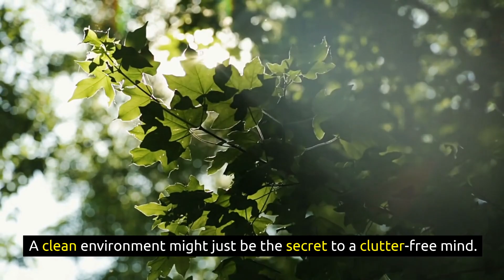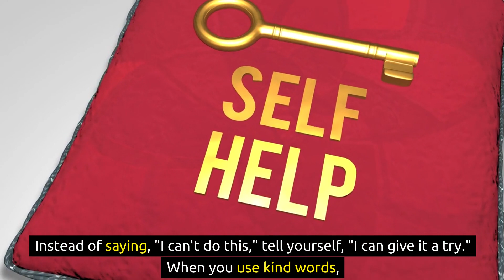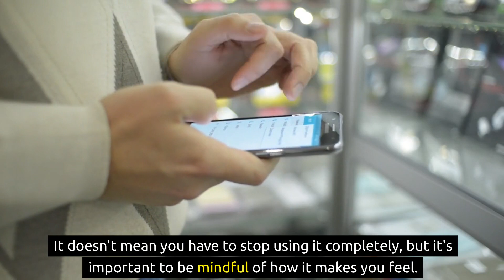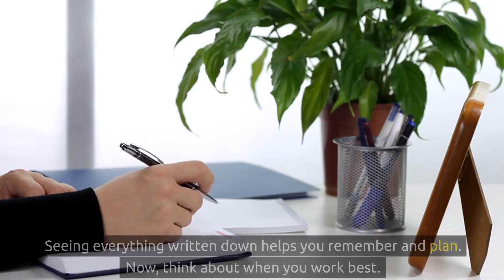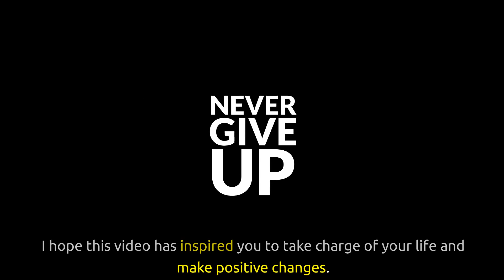10 Things That Will CHANGE Your LIFE (How To Get It All Done) | Fintubertalks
Do you want to unlock the secrets to a transformed life? Look no further! In this compelling video, Fintubertalks presents 10 game-changing strategies that will revolutionize your life and help you get it all done. From practical productivity tips to embracing minimalism and decluttering, these transformative concepts are designed to bring immediate positive changes.
Discover how to simplify your routines, streamline your tasks, and maximize your efficiency, all while embracing the power of minimalism. Whether you're seeking to declutter your physical space or your mind, these actionable insights will guide you towards a more intentional and fulfilling life.
Join us on this journey of self-improvement and empowerment as we delve into the strategies that have the potential to reshape your daily existence. From decluttering your surroundings to adopting a mindset of intentional living, these are the things that will change your life for the better.
Ready to experience a new level of productivity, contentment, and clarity? Dive into this video and discover the life-changing steps that will elevate your routines, mindset, and overall well-being. Don't miss out on the opportunity to create lasting transformation—watch now and embark on your path to a more impactful and fulfilling life with Fintubertalks.

"Warren Buffett"
"Dave Ramsey"
"Frugal Living"
"How To Save Money"
"Minimalism"